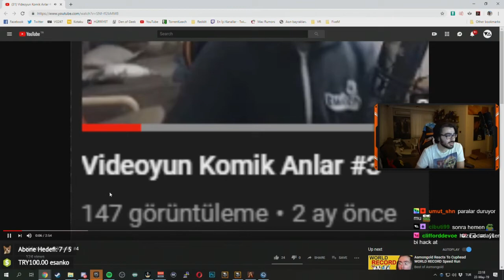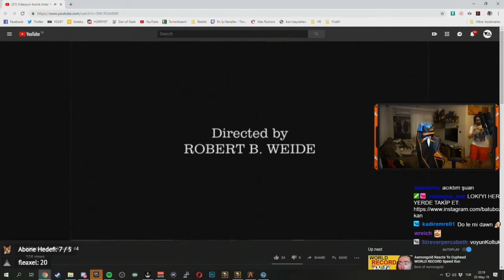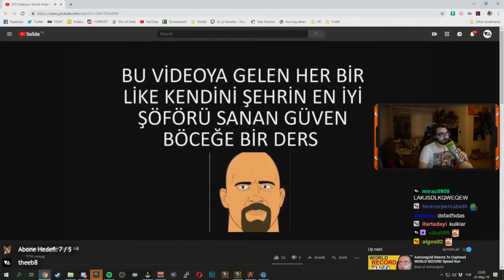GOLF BATAĞI - VİDEOYUN İSMAİL'İN MACERALARI VoRP #34